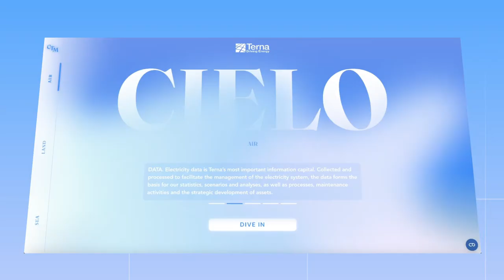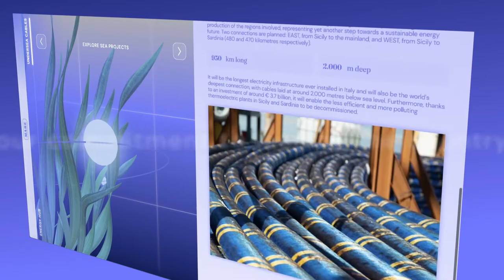Cielo Terra Mare a journey by Terna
The new immersive digital platform that shows how fundamental and comprehensive Terna's activity is: a real three-dimensional ecosystem that goes from the air to the land and to the sea.